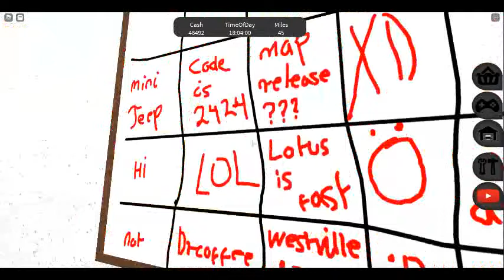NEW CAR GAME REVIEW! (westville)